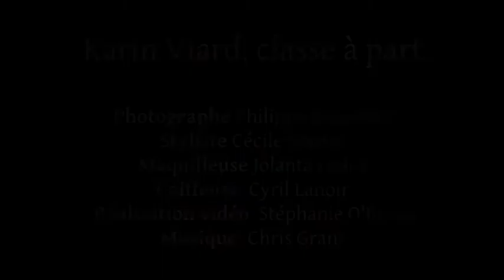Making of : Karin Viard, classe à part - Madame Figaro